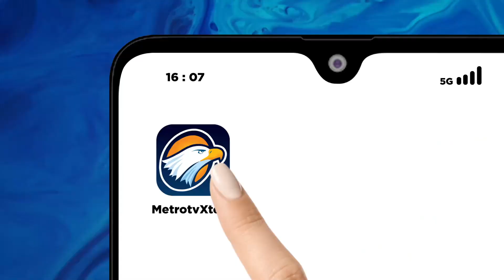Polisi Amankan 2 Kelompok Pencuri Spesialis Rumah Kosong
METRO TV JATIM, Polisi Amankan 2 Kelompok Pencuri Spesialis Rumah Kosong